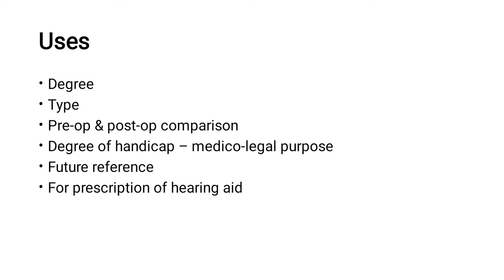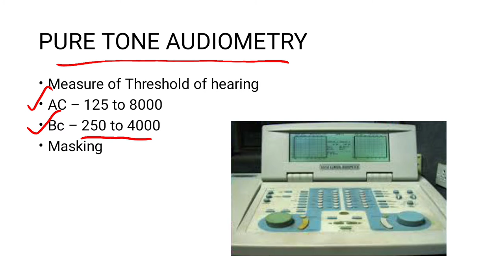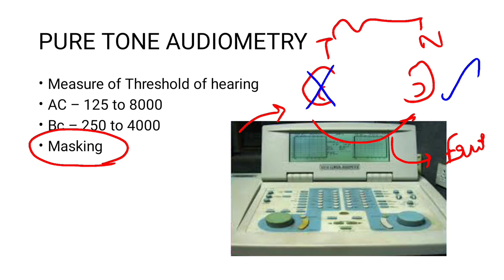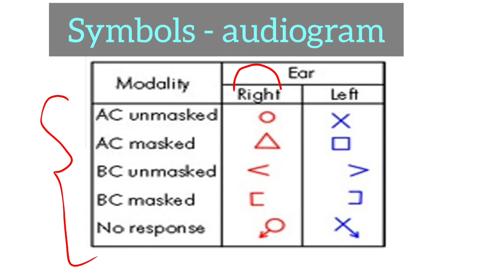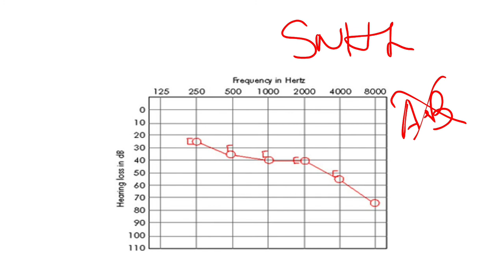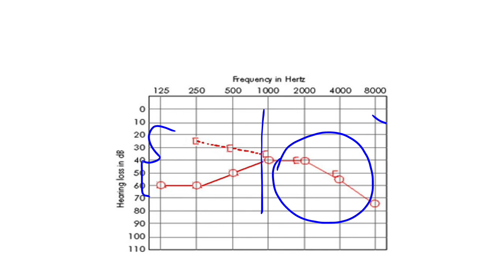Pure Tone Audiometry l ENT in TAMIL | Simple Explanation in Tamil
This vdo contains details on Pure Tone Audiometry which gives u a complete idea on the concept of MASKING PHENOMENA, Types of hearing loss and How to interpret Audiogram symbols of Audiogram uses of Pure Tone Audiometry

MBBS Thamizh gives u a clear ideas on various topics discussed in all subjects of MBBS...
Easy and simple explanation for MBBS students..

Do support us and learn with us..🥳